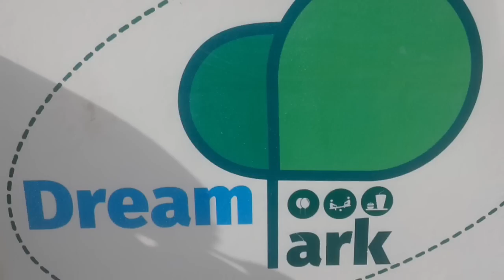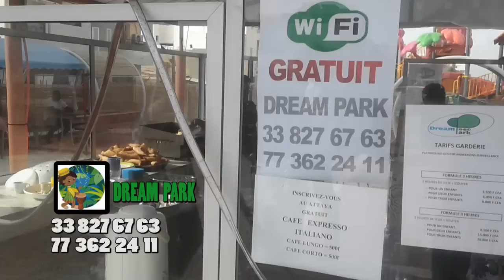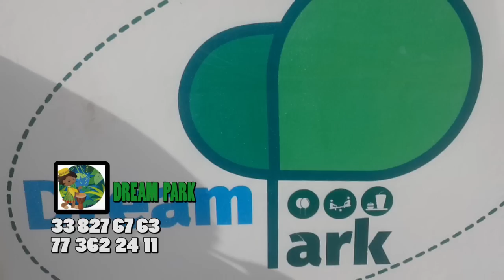Kholléne li mandoumbé di wane seni dome nakh nékhnaléne